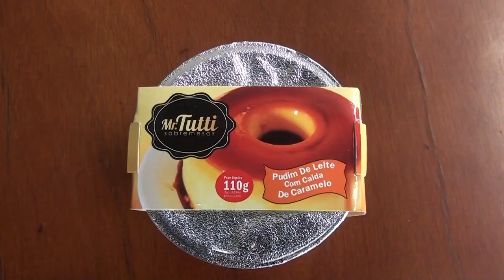Mr Tutti Sobremesas geladas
Mr Tutti Sobremesas
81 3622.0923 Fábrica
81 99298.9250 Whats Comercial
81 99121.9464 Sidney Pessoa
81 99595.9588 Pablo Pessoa